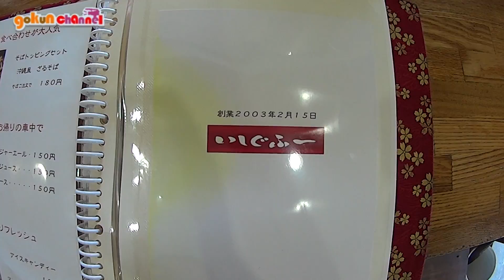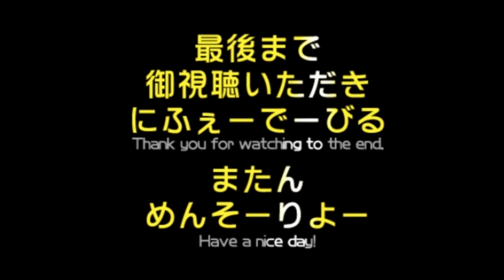いしぐふー浦添大公園店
炙りソーキそばは、いしぐふーが元祖だったんですね〜

■■■■■お店■■■■■